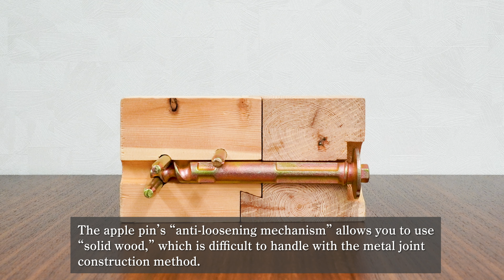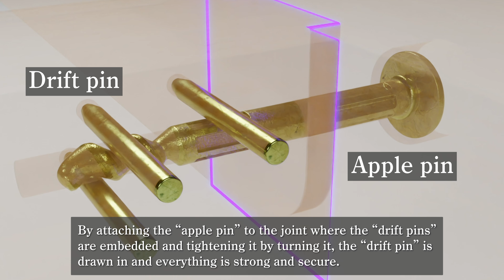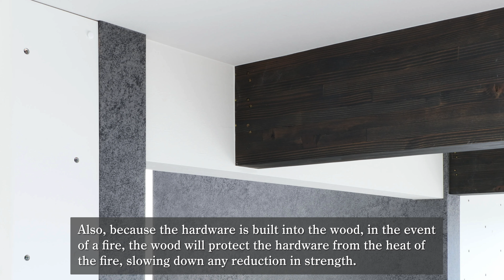“The APS construction method”, long-life houses can be designed freely.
“The APS construction method” takes advantage of the strength, elegance, and gentleness of wood. The wisdom of our ancestors and innovative technology have created a new concept in wooden housing. “The APS construction method” realizes earthquake-resistant, long-life wooden houses while maintaining the beauty of the wood framing.